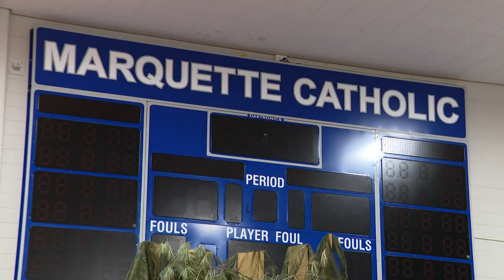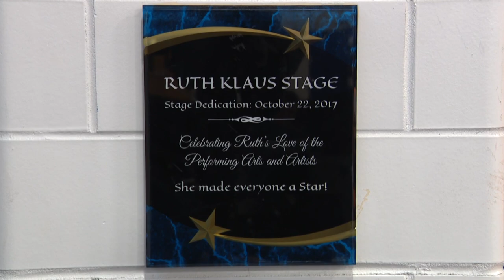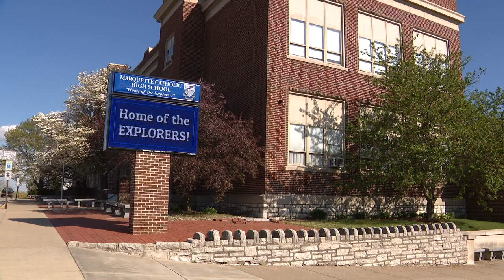Alton drama teacher carries on his mom's legacy 2 decades later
Brett Klaus' mom, Ruth, held the spotlight as head of the drama department at Marquette Catholic High Schoo in Alton, Illinois, for almost 30 years. He put on a performance of "Peter Pan" in her honor this year.